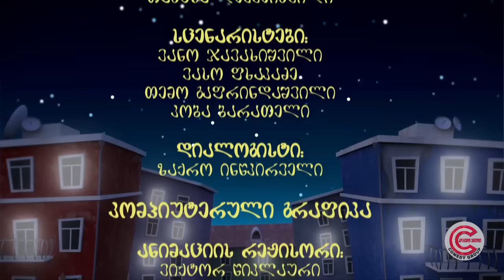ქერის უბანი - სერია 85 (მოჩვენება)